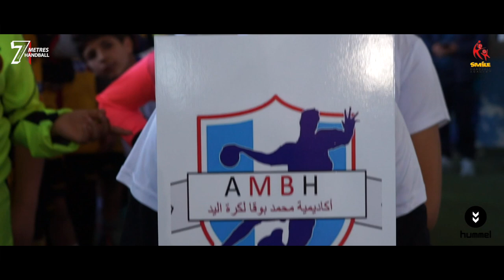SMILE HANDBALL ACADEMY-SMILE CUP 2020 Day 2 Boys Tournament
SMILE CUP 2020 Day 2 Boys Tournament